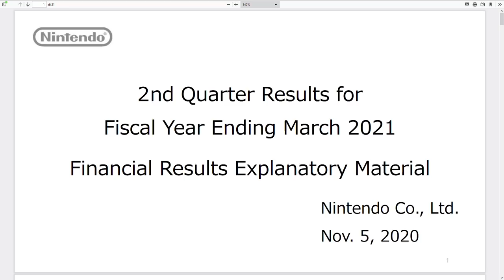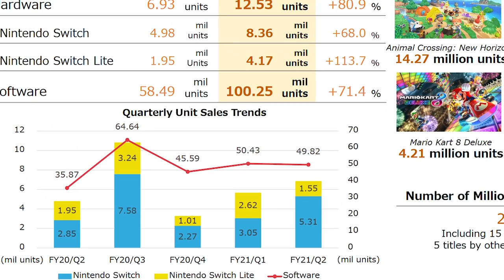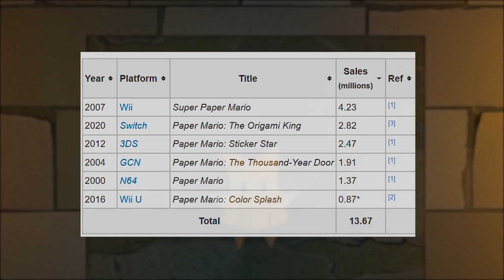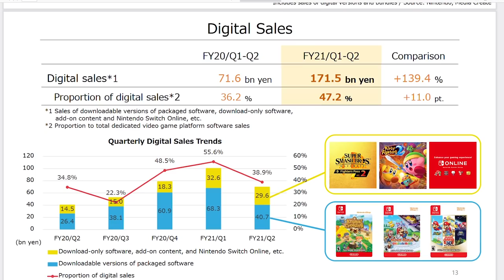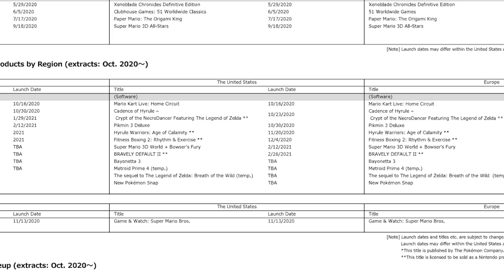Nintendo Switch supera NES: l'ibrida diventerà la console Nintendo più venduta di SEMPRE?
Nintendo ha rilasciato i dati di vendita relativi al terzo trimestre del 2020. Switch ha totalizzato numeri record, polverizzando tutti i suoi precedenti ottimi risultati. Quale futuro aspetta l'ibrida di Nintendo? Riuscirà a diventare la console più venduta di sempre? Vi aspetto nei commenti!

Io sono il Poro Vendite, Michele Record, ciao!